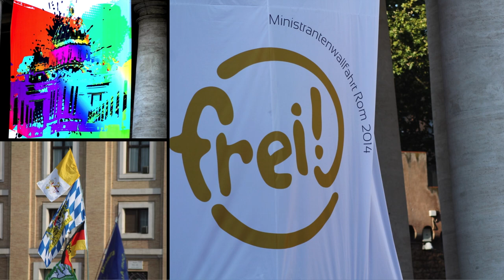Romfahrt der Auerbacher Minis 2014